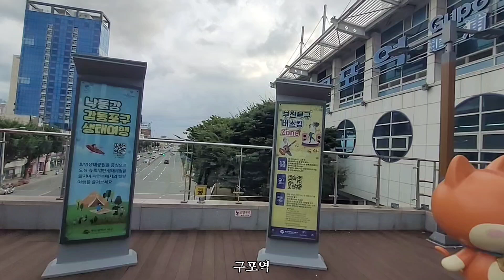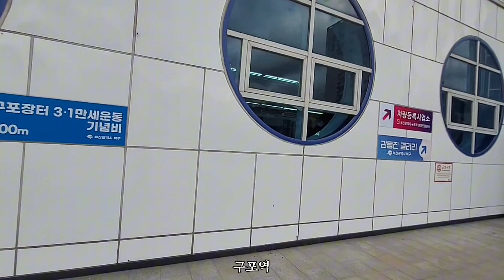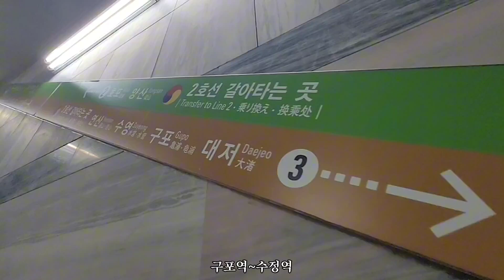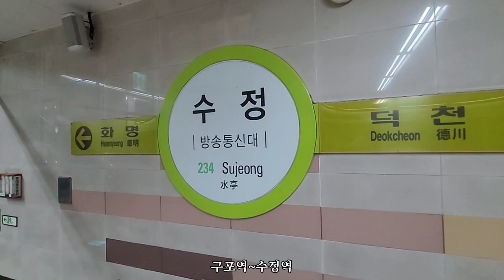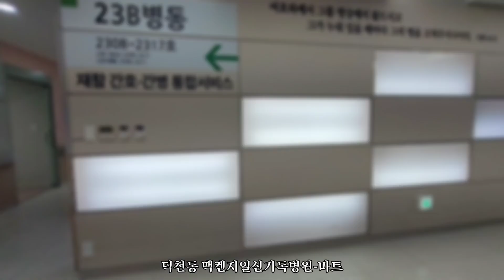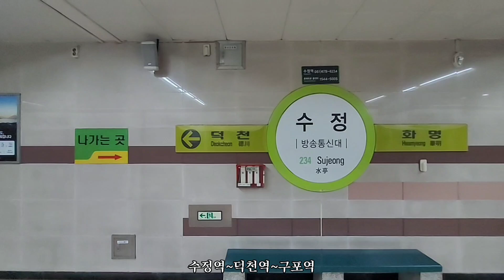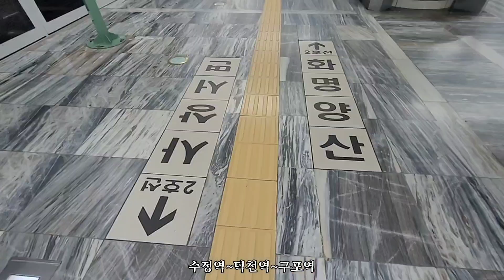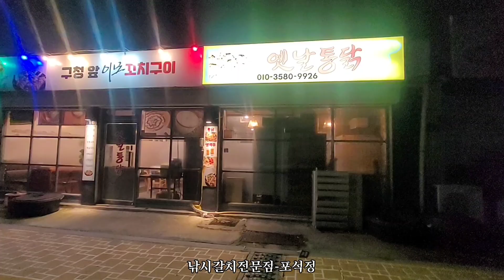구포역-덕천역-수정역 맥켄지일신기독병원-강서구청역